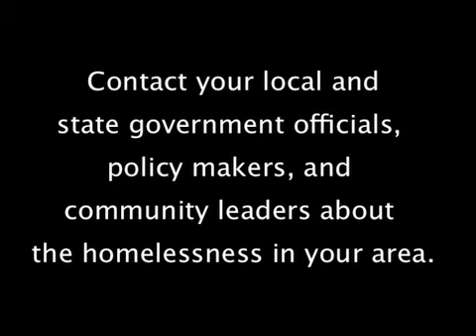Invisible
A Song That Addresses Homelessness